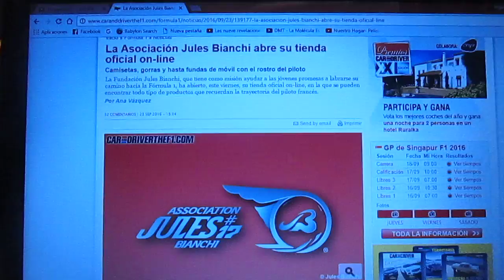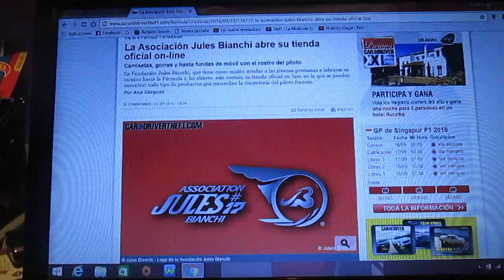La Asociación Jules Bianchi inaugura su nueva tienda onine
La Asocación Jules Bianchi,la cual ayuda a las jóvenes promesas del automovilismo mundial a su camino a la F1,ha inaugurado su tienda online donde se incluyen numerosos productos relacionados con el fallecido piloto francés de la máxima categoría del automovilismo mundial